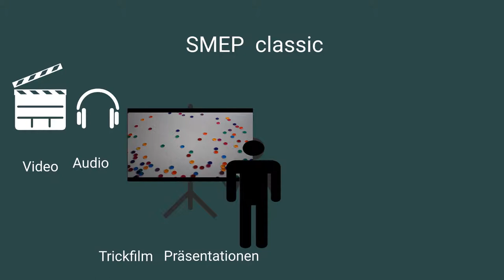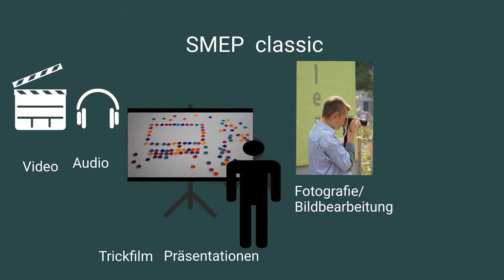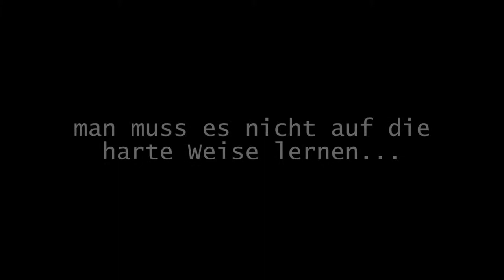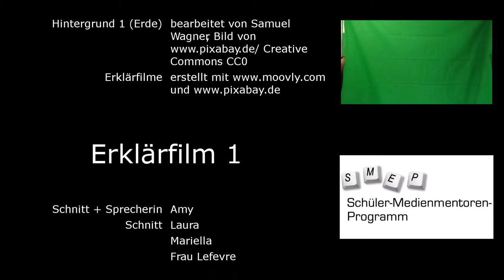SMEP – Der Film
Die Schülermedienmentorinnen und -mentoren des Markgräfler-Gymnasium Mülheim erklären in eine selbst produzierten Film, warum SMEP an keiner Schule fehlen darf, welche Themen in den Kursen behandelt werden und wie SMEP an ihrer Schule zum Einsatz kommt. Zudem präsentieren sie einige ihrer Medienproduktionen.